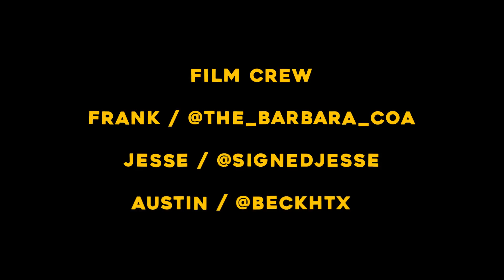TiTi has a Stalker "BTS, and BLOOPERS" @BLAMEITONKWAY FT @TIM_BAE | DIRECTED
Behind the Scenes footage captured by: Jesse / @signedjesse

Edited by: @jayclark_htx

Filmed in Sony a6500 / 55mm1.8 / 16mm 2.8